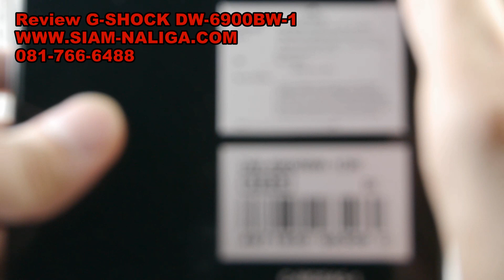Review CASIO G-SHOCK DW-6900BW-1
สยามนาฬิกา เซ็นทรัลปิ่นเกล้า ชั้น 3 โซนพลาซ่า 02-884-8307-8 , ติดต่อคุณพรชัย